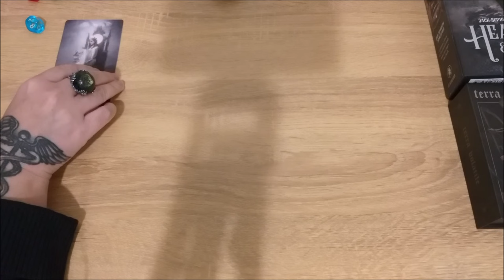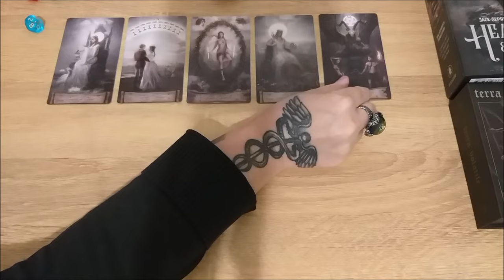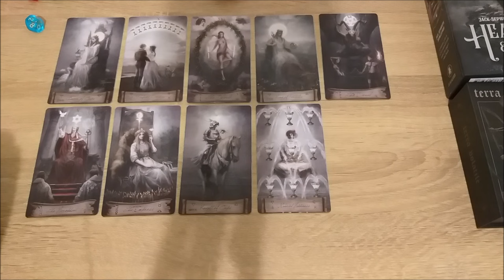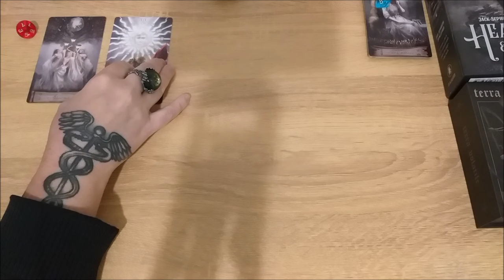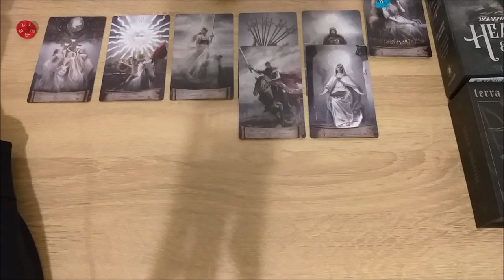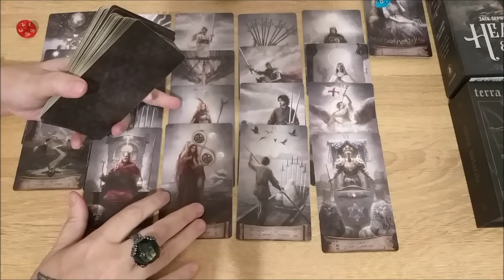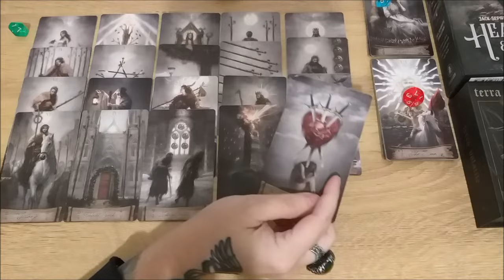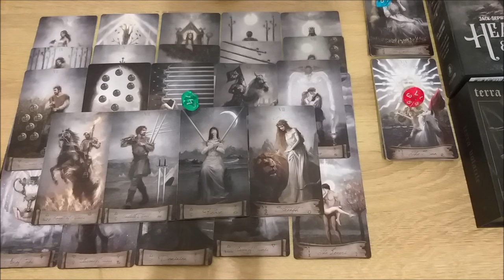Сама для себя загадка. Что я от себя прячу и зачем?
Тайм коды:
00:00 - вступление
1:16 - голубой камешек
14:45 - красный камешек
25:17 - зеленый камешек